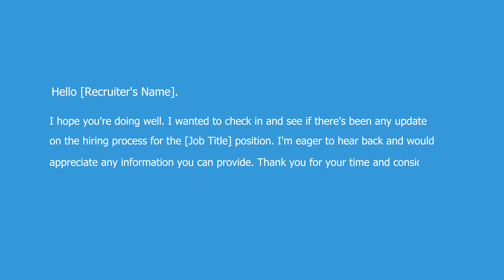Transform Your Job Interview into a Job Offer |📞 English Partner | Learn English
Welcome to the Segment 3 of the Interview Series

Job Interview ನಂತರ ಏನು ಮಾಡಬೇಕೆಂದು ತಿಳಿಯಲು ಈ ವೀಡಿಯೊವನ್ನು ನೋಡಿ

These are essential tips for following up after a job interview to increase your chances of getting hired. Learn and level up with English Partner!

👉🏻ಈಗ ನೀವೂ ಸಹ Whatsapp ಮೂಲಕ English ಕಲಿಯಬಹುದು.

👉🏻 ನಿಮ್ಮ free ಸಮಯದಲ್ಲಿ ನೀವು ಜಗತ್ತಿನ ಎಲ್ಲಿಯಾದರೂ ಕಲಿಯಬಹುದು.

👉🏻 24 ಗಂಟೆಗಳ Personal trainer ಸಹಾಯದಿಂದ

ಈ courseನ ಬಗ್ಗೆ ಹೆಚ್ಚಿನ ಮಾಹಿತಿಗಾಗಿ ಕೆಳಗಿರುವ link ಮೇಲೆ ಕ್ಲಿಕ್ ಮಾಡಿ.

English Partner Kannada
English Learning
Spoken English
English Words
English Phrases
Learn English Online
English Phrases
English Words
Interview Preparation
Kannada To English
Trending No. 1
Kannada Funny